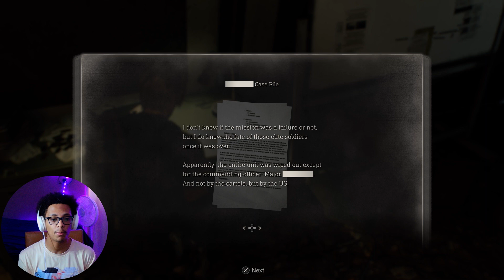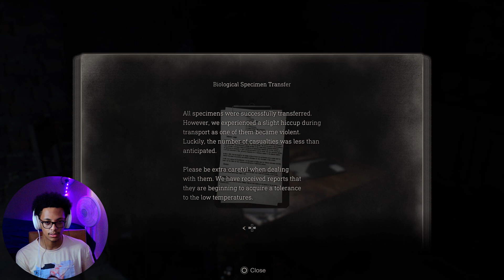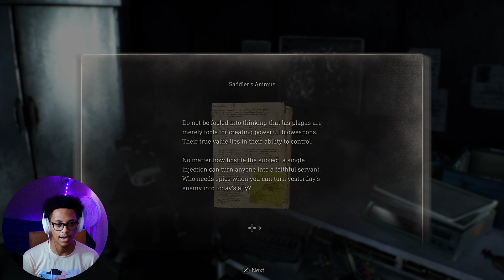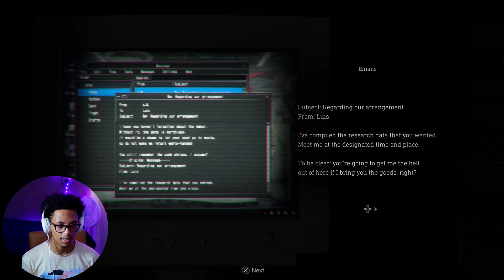THE ONE MAN ARMY - Resident Evil 4 - Part 15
Leon is getting closer and closer to taking Saddler down and getting Ashley to safety. Boss battle with Saddler is next but in the mean time Krauser and all his goons can get dealt with.